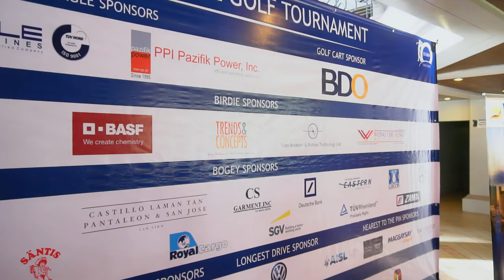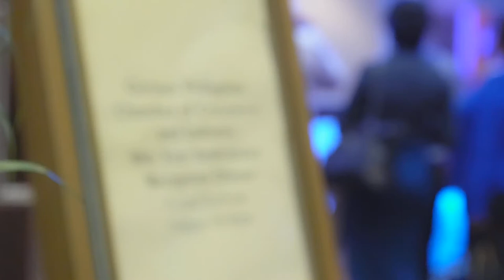GPCCI 10th Year Anniversary Celebration Highlights Reel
This 2018, the German-Philippine Chamber of Commerce and Industry (GPCCI) celebrated their 10th year Anniversary by holding GPCCI’s Annual Golf Tournament and Reception Dinner on the 11th of October 2018.

The Annual Golf Tournament was held at Mount Malarayat Golf and Country Club and was attended by members of the German-Philippine business community, representatives from the diplomatic corps and the Philippine government. This year, sponsors and players alike joined the tournament in support of Tuloy Foundation, an organization dedicated to providing residential care services, technical and vocational training, sports and health development, and performing arts programs to abandoned, homeless, and abused children and youth.

Following the tournament, players and other members, partners, and friends of the German-Philippine Chamber celebrated the 10th year anniversary at the Reception Dinner held at the Palms Country Club in Alabang.

All in all, the German-Philippine Chamber of Commerce and Industry celebrated their 10th Year Anniversary with style. The crowd was filled with a variety of guests, from founding members who saw the Chamber at its infancy to new faces who joined more recently. Everyone went home with good moods as they wished the Chamber even more successful years to come.

The German-Philippine Chamber of Commerce and Industry would like to thank all those who helped make the 10th Year Anniversary celebration a success.

For the Eagle Sponsors, Harle and PPI Pazifik Power Inc. For the Birdie Sponsors, Allianz PNB Life Insurance, BASF, Trends & Concepts, Voss Aviation & Motion Technology Ltd, and Wong Chu King Holdings. For the Bogey sponsors, 2SL, Antrak Logistics, Castillo Laman, Tan, Pantaleon, & San Jose, CS Garment Inc., Deutsche Bank AG Manila, Eastern Telecommunications Philippines Incorporated, Lubcon Lubricants Asia Pacific, Inc., Mercedes-Benz under Auto Nation Group, MHE Demag, Royal Cargo, Santis/Werdenberg, SGV & Co, TUV Rheinland, Zama Precision Industry Manufacturing Philippines, Inc. For the Hole-In-One Sponsors, Philippine Batteries (Motolite) and Srixon. For the Most Accurate Drive sponsors, Deutsche Motorgeräte Inc and German Club Manila. For the Nearest to the Pin Sponsors, The Association of International Shipping Lines, Grohe, Magsaysay Global, and SN Aboitiz. For the gift and raffle sponsors, Blue Horizons Travel & Tours, Brotzeit, Flyace and Gerolsteiner, G Data, Masagana Gas, Nivea/Beiersdorf, Sinalco, Alphaland City Club, and Transwing Art Gallery, Deutsche Motorgeraete Inc./Stihl, and Trends and Concepts Interiors. And for our reception dinner sponsors, we have BASF, BDO, PPI Pazifik Power, Inc., Siemens, and TUV Rheinland.